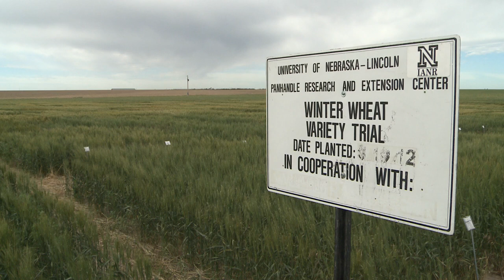IANR Update - Ronnie Green - January 3, 2014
Ronnie Green, UNL IANR Harlan Vice Chancellor, talks about IANR's hiring initiative, the need for agricultural research and the Rural Futures Institute.